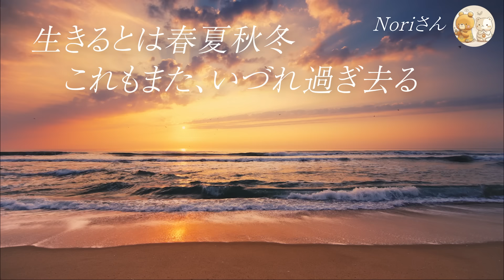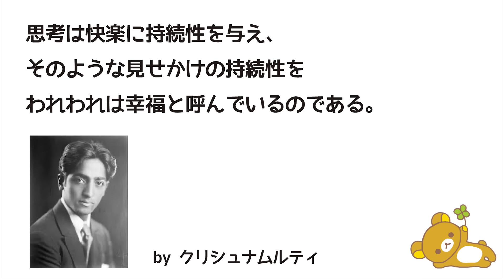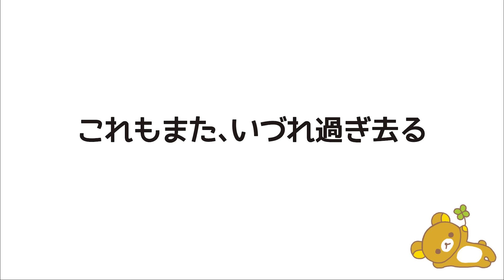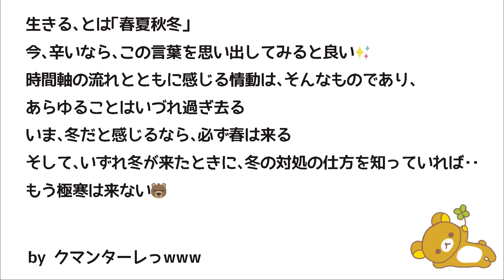これもまたいづれ過ぎ去る〜生きるとは春夏秋冬〜🐻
今日は、「生きるとは春夏秋冬」というお題でお話しします🎵
(●´ω｀●)ノ

★★★メンバー登録いただくと過去のメンバー動画がすべて観れます★★★
◯トップの「メンバーになる」ボタンをポチッ♪と押してみてください(*´∀｀*)ノ
◯iPhoneやiPadではうまく登録できない場合があるようです。